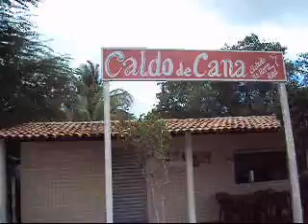Saudades de Sertânia Parte 2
Férias!!!